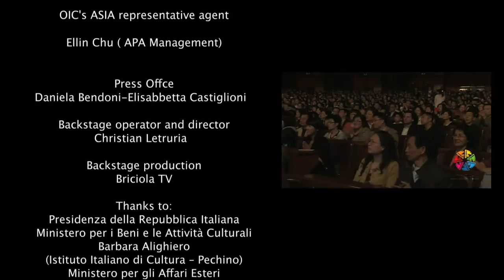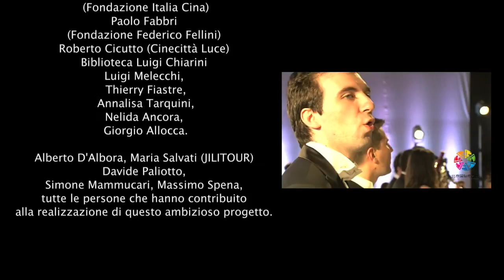Beijing International Film Festival - Orchestra Italiana del Cinema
Orchestra Italiana del Cinema performing at the first edition of the Beijing International Film Festival. Beijing, China - April 2011. National Centre for the Performing Arts/ Great Hall of the People.

Music director: Daniele Belardinelli. Guest music director: Nicola Piovani
Special guest: Noa. Art Director - Executive Producer: Marco Patrignani.
Orchestra Manager - Executive Producer: Paolo Petrocelli. Video Projection Designer: Stefano Fomasi. Art & Light Director: Pepi Morgia. Backstage  operator and director: Christian Letruria. Backstage producers:
Claudio Falcone, Nicola Prosatore (Briciola TV).